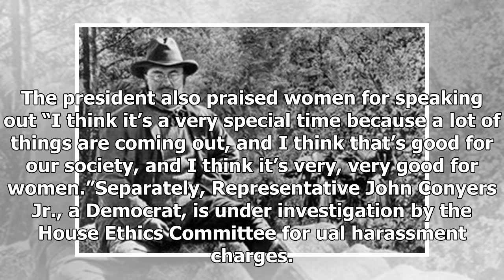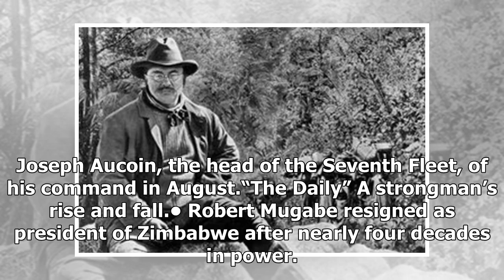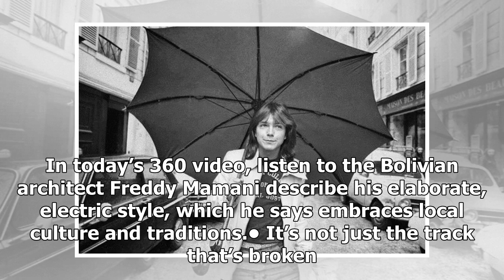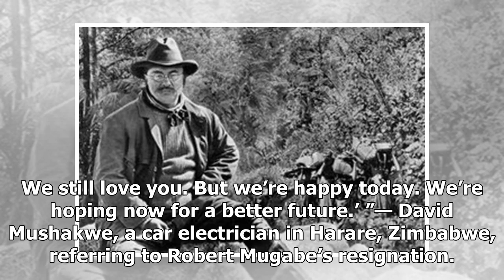AMERICAN NEWS TODAY - Net neutrality, pixar, david cassidy: your Wednesday Press Conference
AMERICAN NEWS TODAY - AMERICAN NEWS TODAY - Net neutrality, pixar, david cassidy: your Wednesday Press Conference

Celebrations outside Parliament in Harare, Zimbawe, on Tuesday after an announcement that President Robert Mugabe had resigned. Mr. Mugabe, 93, was one of Africa’s longestserving leaders. Ben CurtisAssociated Press Good morning. Here’s what you need to knowA mixed message from Washington.• “Most Americans now get their internet and phone services from one of a few providers, and most TV shows and s are produced by a handful of big companies. But there is so far no clear view about how Washington...